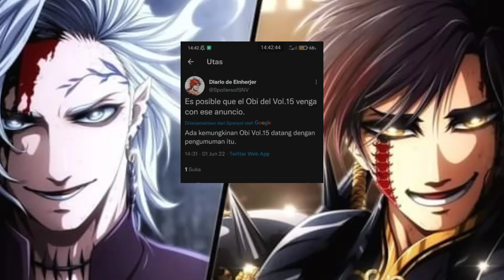Info Raw Tambahan Chapter 64 || Buddha Sedang Beragerak || Record of Ragnarok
Nah minasan kabar baik nih ada info yng ternyata terdapat 4 Raw tambahan di chapter 64 secara offline, dan ada kemungkinan akan di rilis pada chapter 65,  jadi akan seperti apakah Chapter tambahanya tersebut

UCyEfP52X3os8UNxAr0WKSJg